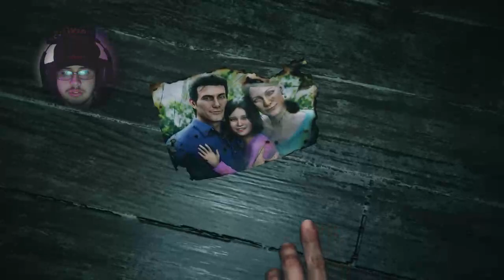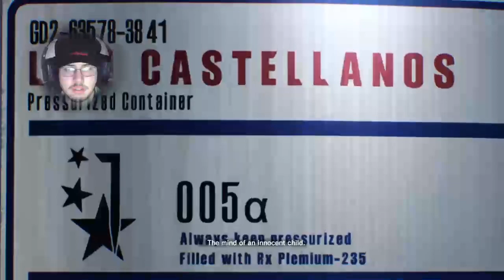PitifulAlloy7| THE EVIL WITHIN 2 DEMO!!!!